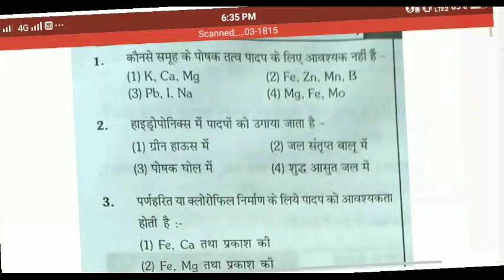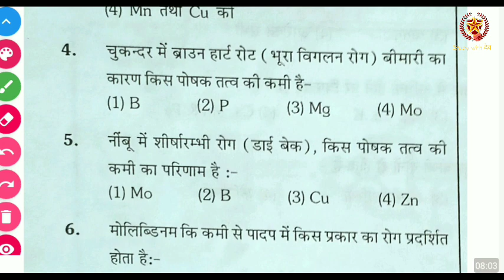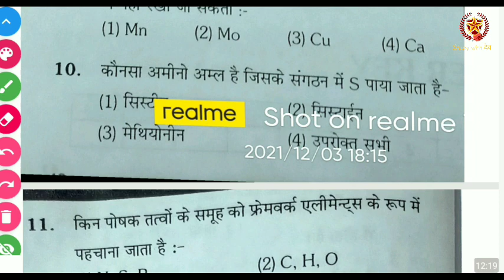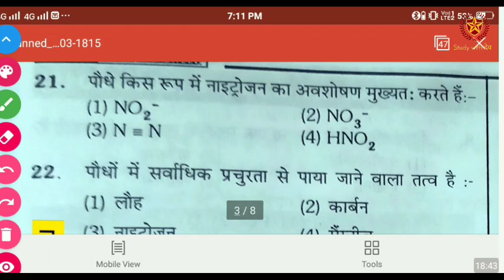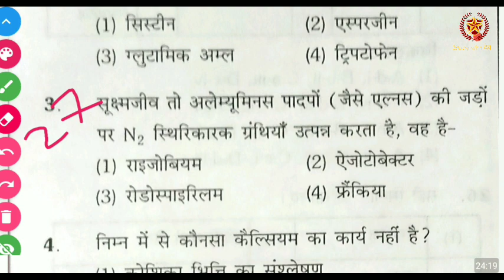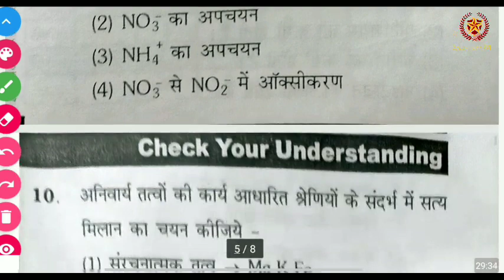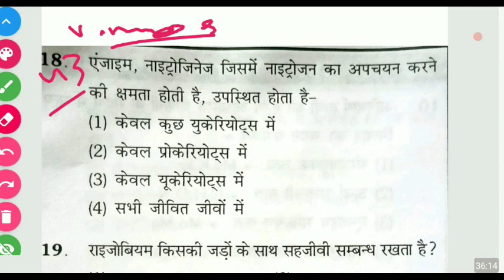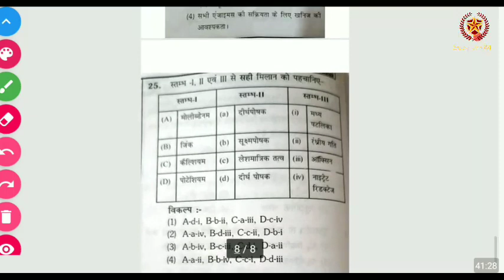COMPLETE BIOLOGY REVISION FOR RUHS NURSING ENTRANCE EXAM || AIIMS NURSING ENTRANCE EXAM MCQ CLASS -3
1) Bas apne Doubt ki photo kheecho
2) Sawal ko crop karo
3) Turant Video solution pao

4 crore se jaada bachee karte hai Doubtnut App ka istemaal